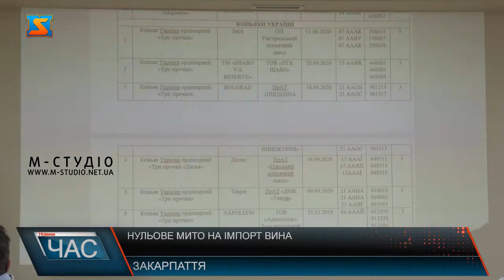Нульове мито на імпорт вина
З 2021 року Україна зобов'язана скасувати імпортні мита на ряд товарів з Європейського Союзу, включаючи вино. Вже з 2021 року Україна зобов'язана скасувати імпортні мита на ряд товарів з Європейського Союзу, включаючи вино. Чимало українських виноробів вже заявляють про неспроможність конкурувати з закордонними, через низьку державну підтримку. І справді, з тими в кого в пляшці щонайменше 50% дотацій змагатися непросто, але можливо, кажуть експерти. Експерти додають, що  українське вино за багатьма параметрами не лише не поступається іноземному, а й краще.На жаль, при виборі вина, наші співвітчизники більше уваги звертають на пляшку та етикетку. Окрім того, закордонне нерідко для українців синонім якісного. Проте  так воно не є. Тобто йде свідомий обман споживача, де на етикетці іноземною мовою зазначено напій на основі вина, а в перекладі, чомусь, ігристе вино. При виборі вина також варто пам’ятати, що якісний напій не може коштувати 50 грн.Хочеться наголосити, що в Україні, і на Закарпатті зокрема, є чимало конкурентоздатних виноробних підприємств. І з нового року їм буде доволі складно втриматися на ринку. Проте можливо. До цього може долучитися кожен громадянин нашої країни, просто купуючи українське.